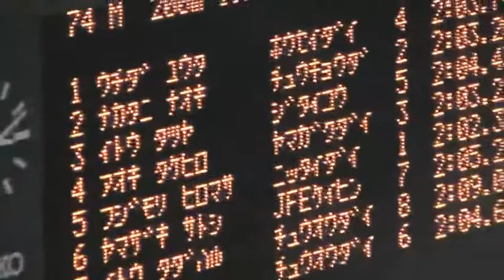AOKI-200mIndividualmedley final B-JAPAN OPEN 2012